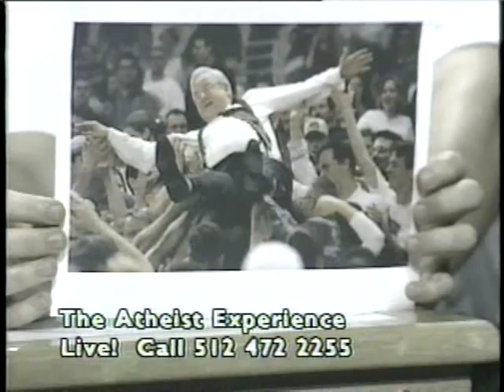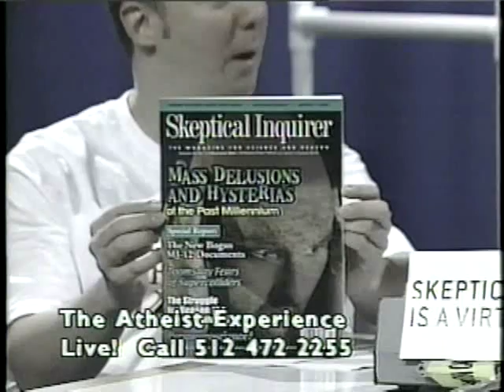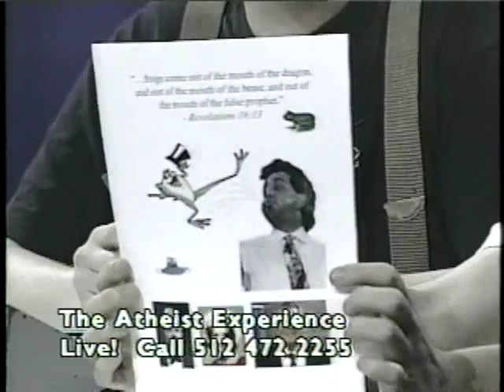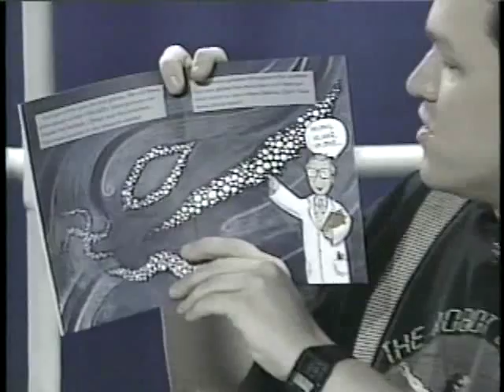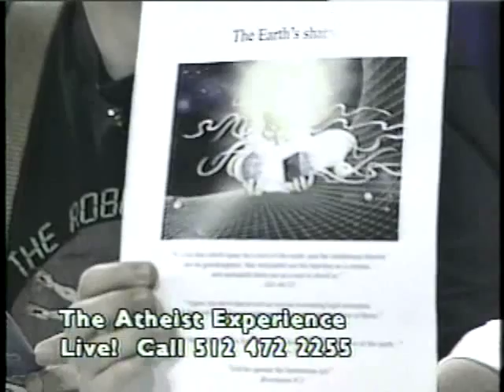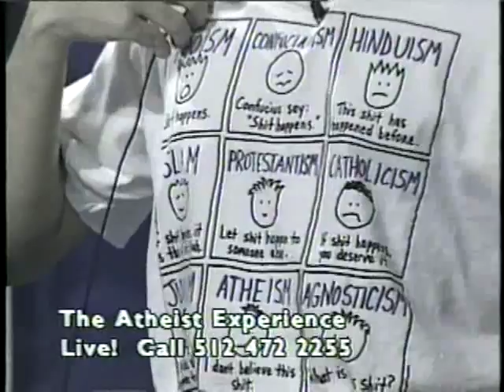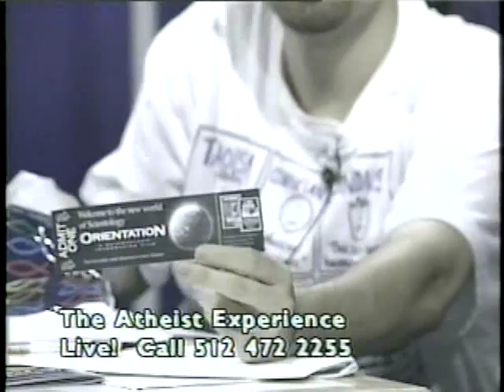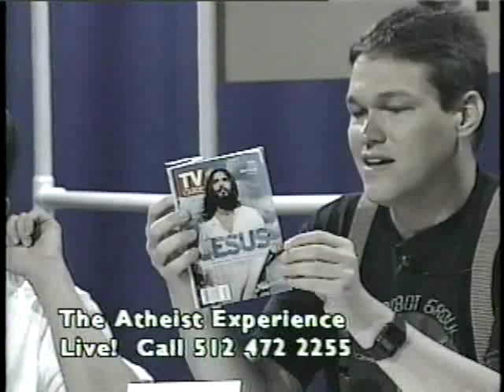The Atheist Experience 134 with Jeff Dee, Martin Wagner, and guest Arlo Pignotti | Vintage 2000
The Atheist Experience 134 for May 7, 2000 with Jeff Dee, Martin Wagner, and guest Arlo Pignotti.

SHOW TIMESTAMPS
00:00 - Intro & Announcements - Jeff Dee
03:35 - Martin Wagner On The News - Ohio State Motto Ruled Unconstitutional
06:43 - Martin Wagner On The News - Gay Marriage Bill Passed In Vermont
09:25 - Martin Wagner On The News - Images Of The Infant Universe
12:44 - Jeff Dee On Vermont Gay Marriage, Announcements, Freethought In Comfort, TX
17:48 - Arlo Pignotti On Jesus Tree In Lockhart, TX
24:11 - Jeff Dee On Today’s Rapture Report
30:39 - Joe Zamecki (1st host-co-host) - Pat Robertson Prediction
33:16 - Arlo Pignotti On False Prophets
34:31 - Jeff Dee Reads Children's Book God Made Outer Space
45:44 - Mike - Defends Simplicity Of Children’s Books, Things In Science Not Proven
1:01:01 - Aurora - What About God Letting Children Be Hurt
1:05:17 - Warren - Let Callers Say Their Piece And Let Them Go
1:08:01 - Todd - Why Believe In God When Science Shows Otherwise
1:13:40 - Kevin - What Is Religious Background Of Most Atheists
1:18:15 - Bobby - Bible References To A Flat Earth
1:20:43 - Martin Wagner On Role Models
1:22:02 - Jeff Dee On ACA Lecture Information
1:22:23 - Arlo Pignotti On His Collection Of Paraphernalia
1:25:16 - Jeff Dee On Hypocritical Christian Propaganda
1:26:54 - Barbara - Asks For A Bible Quote
1:27:35 - Nancy - Wants A Jesus Action Figure
1:28:14 - Martin Wagner Reads Luke Chapter 19

MUSIC CREDITS

NOTES